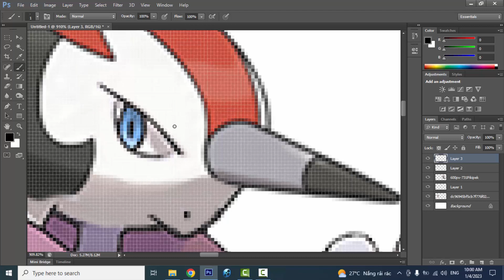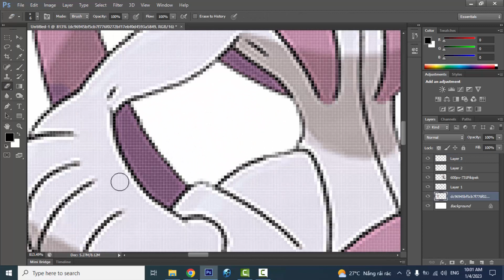Pokemon Fusion | Mega mewtwo + Pikipek